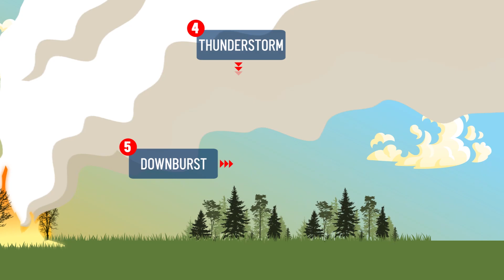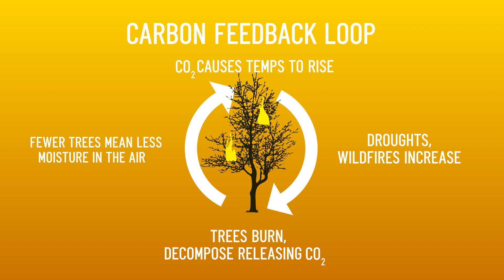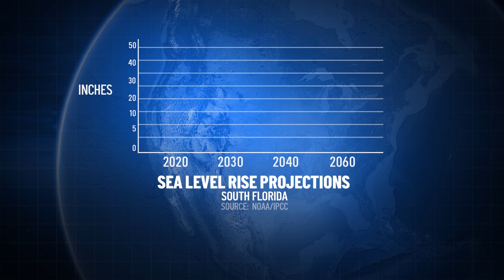Unprecedented: A Climate Check Special Series | Part 1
What lessons can South Florida learn from Australia's bush fire crisis? NBC 6 Meteorologist Angie Lassman explores the connection between Australia's bushfire crisis, climate change, and South Florida's future.